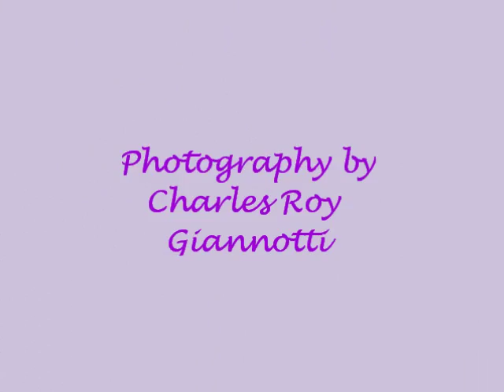Introducing Jack Wrangler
Could be considered Charlie's FIRST real angel! Jack was a dear friend... long before he ever got mixed up with that so called "straight" crowd. Blah! Straight as in there is a crooked crook! Dear Jack, 10% of nothing is still 10% of nothing. Regards, Charlie